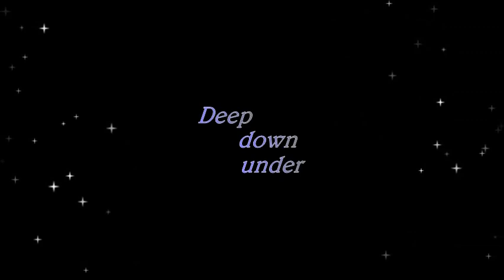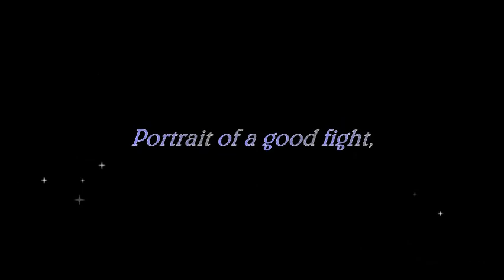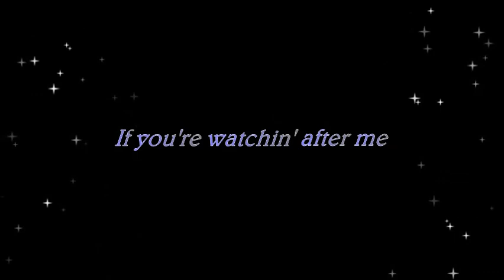If you're watching after me - Joel Faviere